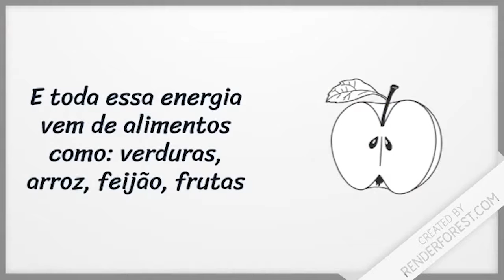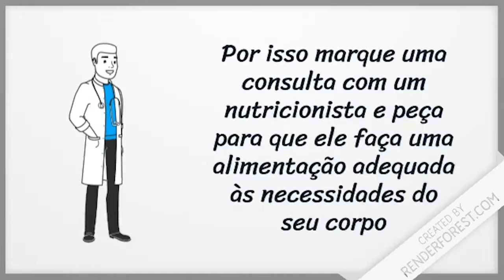EMEF LUIZ LEITE